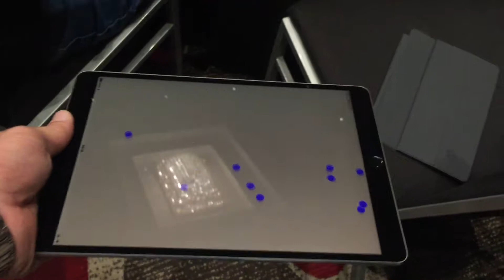Ball Bounce - iOS Application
I was able to create this iOS app, my first non-trivial one, with the help of some great Apple Distinguished Educators in attendance at the ADE conference in Melbourne, Australia, this past July.